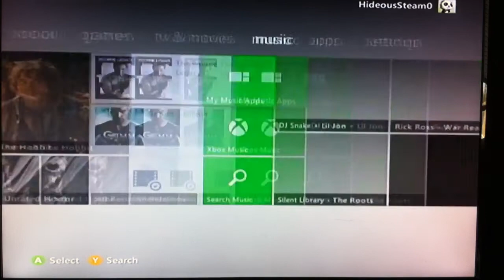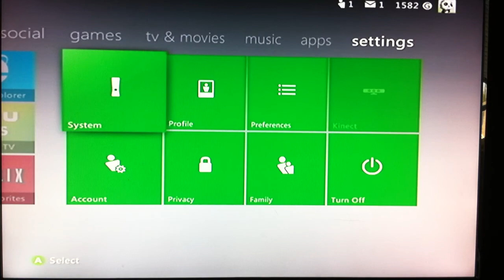Welcome to my channel!!!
I'm HideousSteam0 and this is my channel!!! Console Gamers forever!